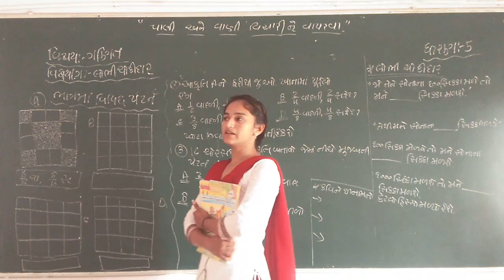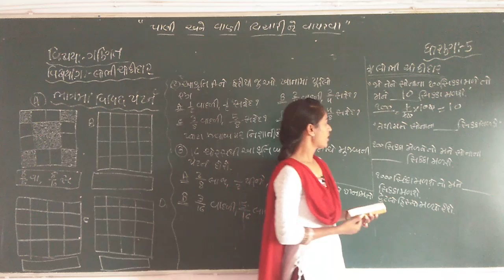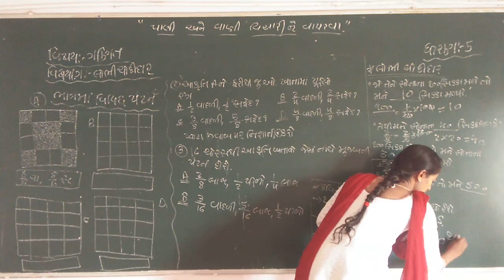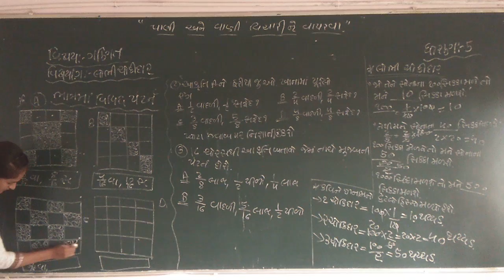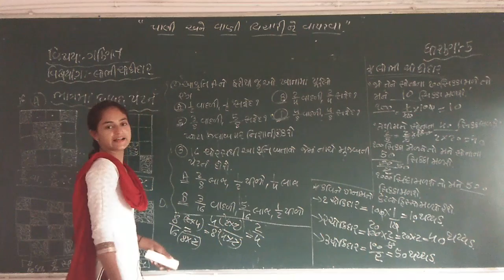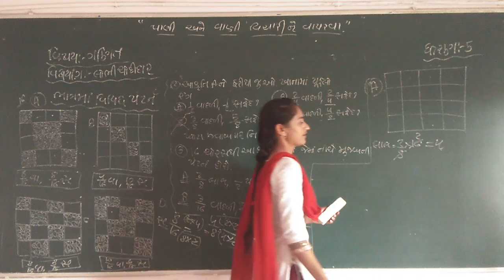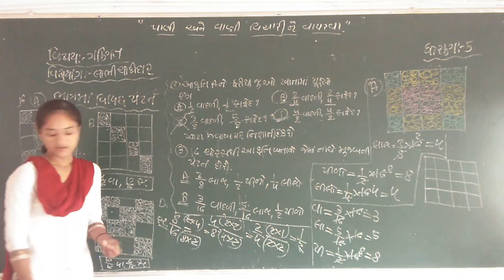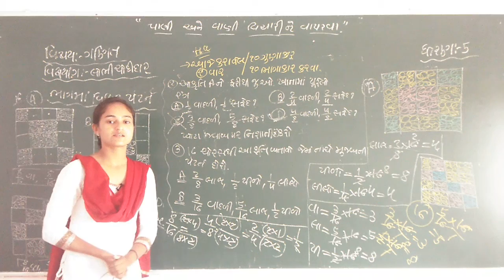std - 5 maths ch - 4 part - 2